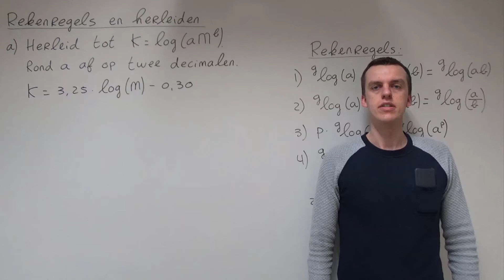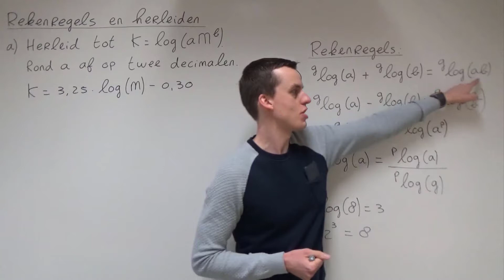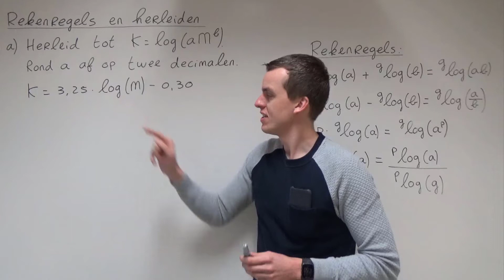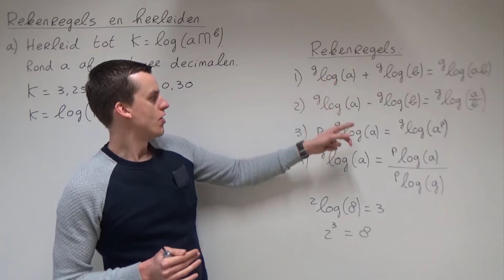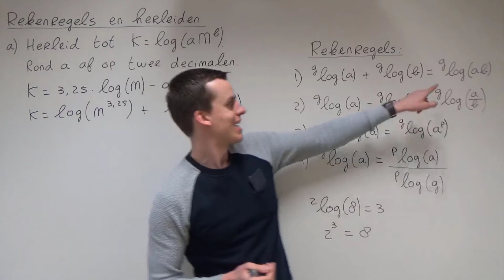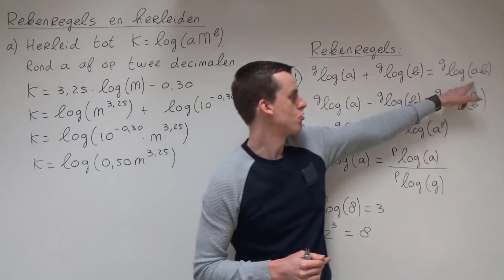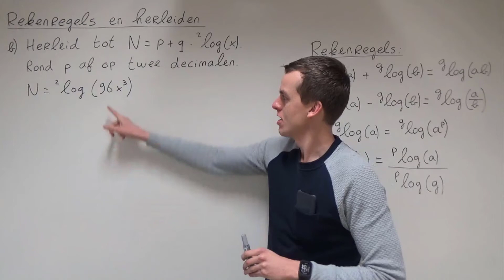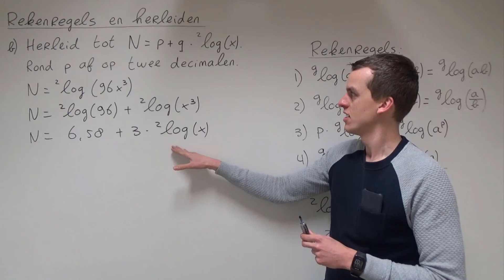Rekenregels en herleiden (HAVO wiskunde B)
In deze video bespreek ik wat de rekenregels voor logaritmen zijn en hoe je deze rekenregels kunt gebruiken om formules met logaritmen te herleiden. Deze video hoort bij hoofdstuk 9 van deel 3 van Getal en Ruimte voor HAVO wiskunde B.